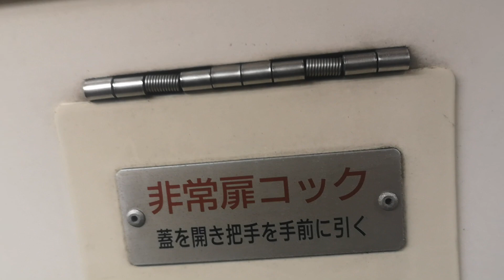Emergency Cock on the train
blame chris broad